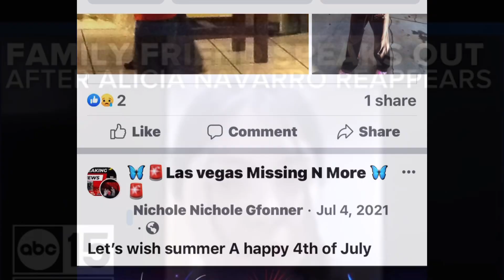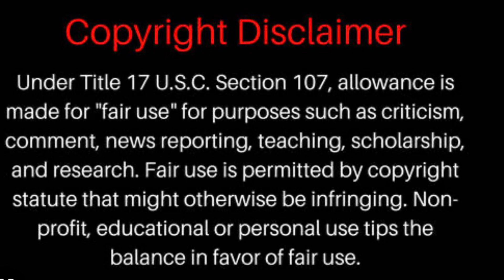Alicia Navarro Located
I have been sharing her story and picture in my Facebook groups since 2021 .

This is really good news and I send healing and love to her and her family , we don’t know much on this case atm other then she is located and left on her own . Hopefully we will find out more .